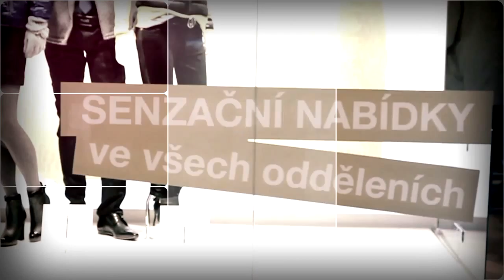PEEK AND CLOPPENBURG - 10.10.2013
OPPENING DAY IN OLYMPIA BRNO